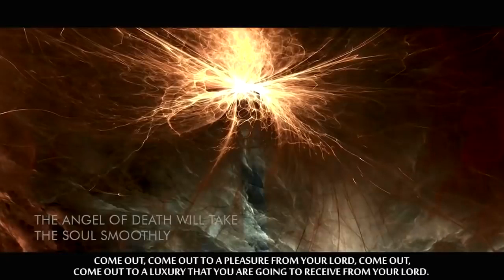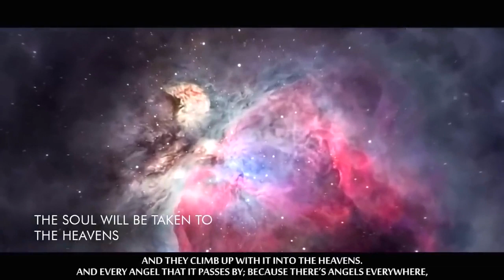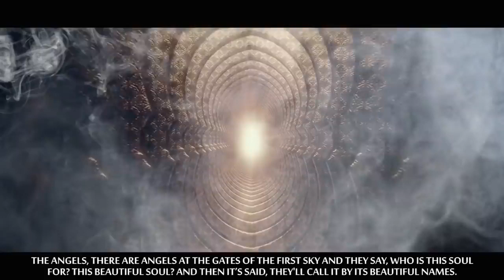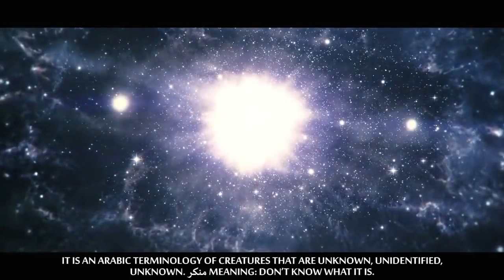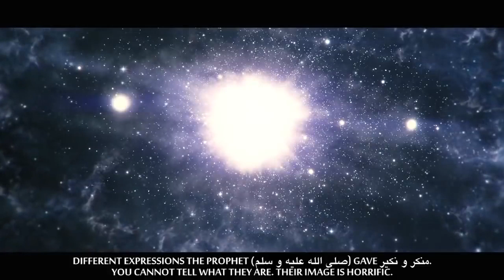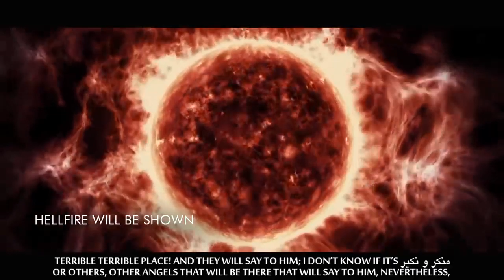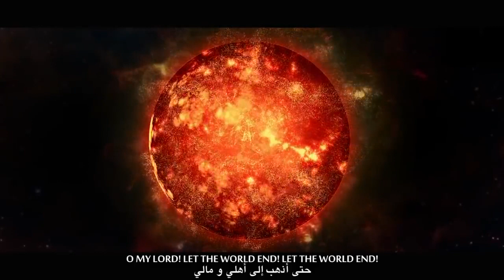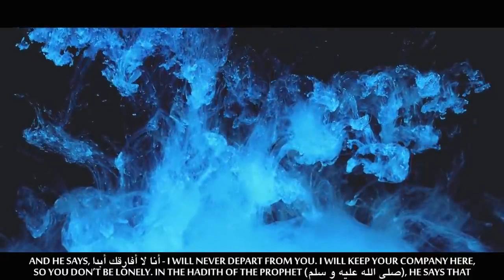Life After Death in Islam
May God's Light Shine Upon You All - RO ☪️